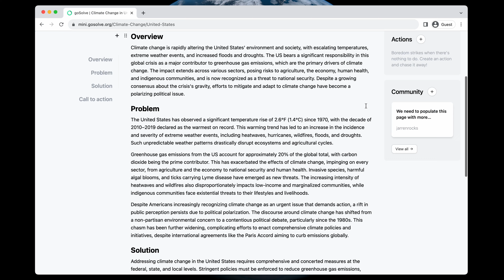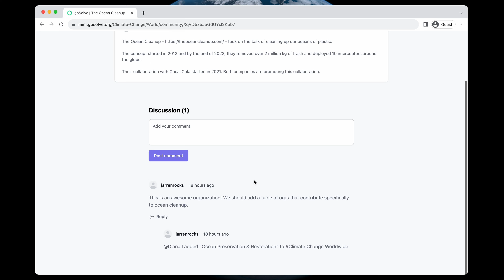How to solve every world problem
goSolve is a non-profit 501-c3 organization.